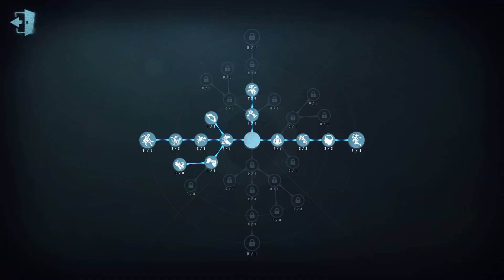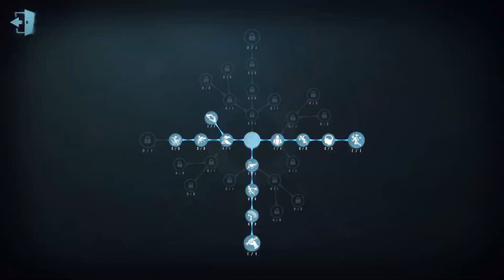#134 Gardener | Pro Player | Sacred Heart Hospital | Identity V